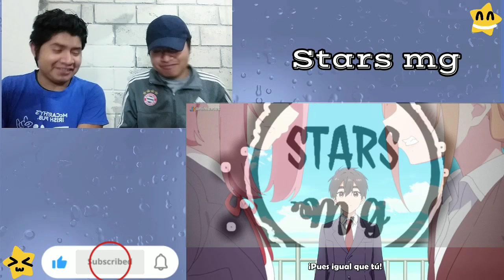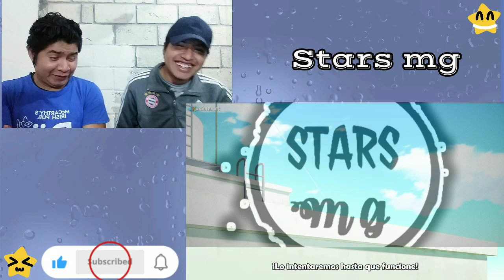¡Beso de tres!😯😂 100-nin no Kanojo - Capítulo 2 - Reacción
Hoy les traemos la reacción de 100-nin no manojo capítulo 2

En este capítulo hubo beso de tres y además vimos la siguiente alma gemela del protagonista